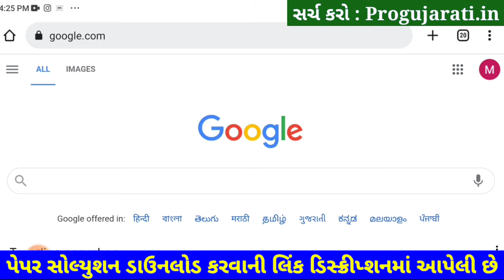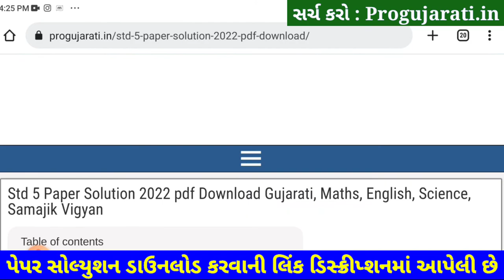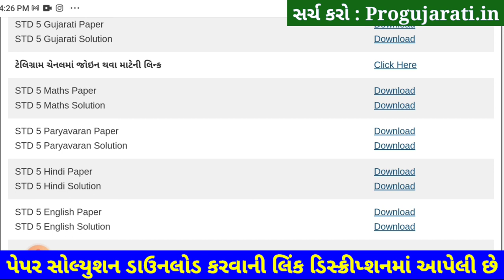Dhoran 5 English Paper Solution 2022 STD 5 Angreji | STD 5 English Paper Solution 2022 40 Marks